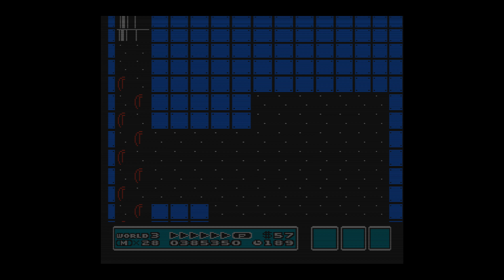Super Mario 3 Gameplay 1